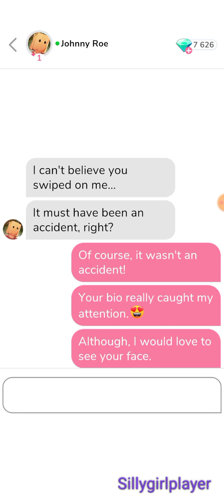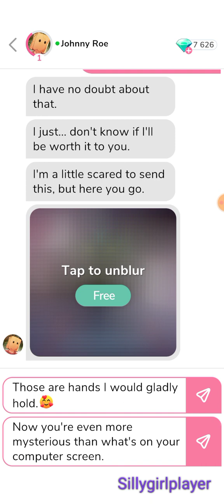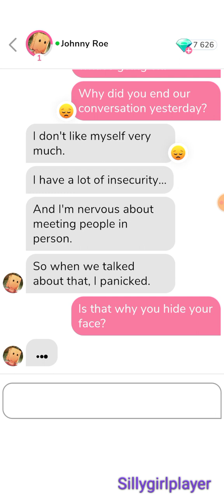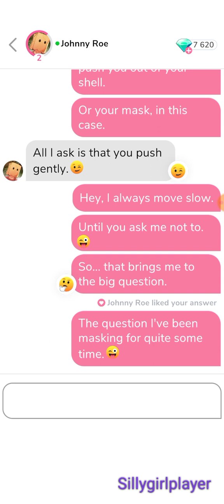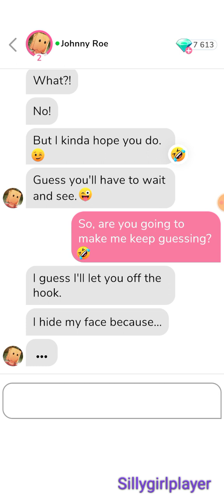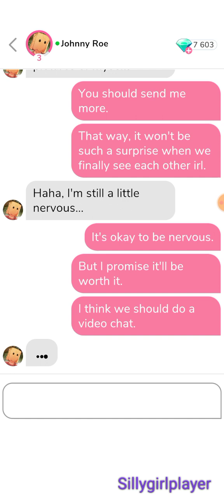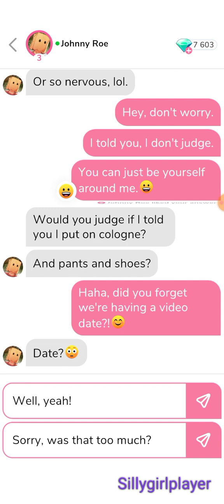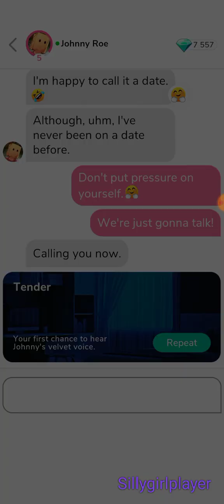💎 Johnny Roe 💎 Part 1 : Tender ; Date 💎 (ALL GEMS CHOICES) 💎{ Me Chat }